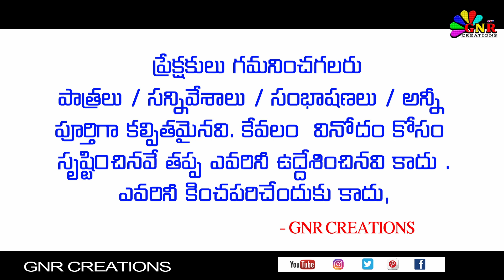Chintamani Natakam Part - 15 || Firangipuram Gramam Guntur District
శ్రీ పోలేరమ్మ తల్లి దేవస్థానము 100 శతబ్ది  మహోత్సవల సందర్బంగా

    Chintamani Natakam :
x________________________x

చింతామణి :- శ్రీమతి జి. రత్నశ్రీ
సుబ్బారావు :- జయబాబు
శ్రీహరి:- అద్దంకి శ్రీకాంత్
గీత :- గుడివాడ కుమారి
బిల్వమంగళమూర్తి :- కొప్పరపు శ్రీనివాసరావు
రాజశేఖరుడు :- పైడి బీమవరం వాసు
దామోదరుడు :- వి. బ్రాహ్మయ్య మేస్త్రి
రాద :- శ్రీమతి మనోరమ

x____________________x

x____________________x

x_______________________________________________________________x